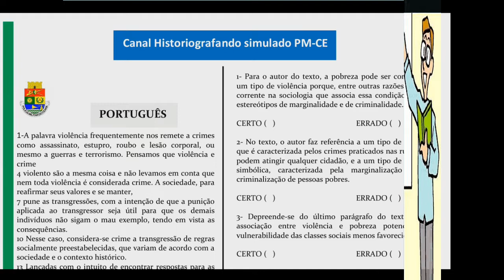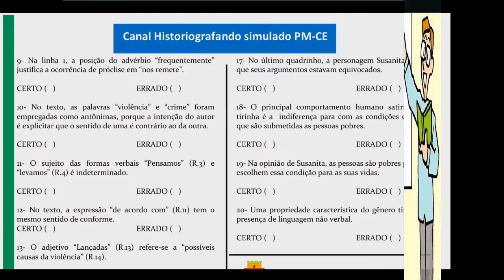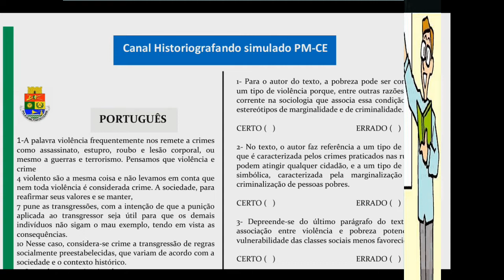PLATAFORMA DE SIMULADOS PM-CE zap: na descrição!!!